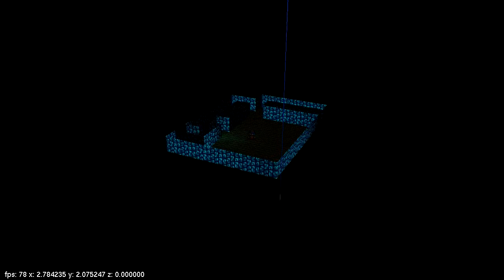Dungeon demo in 720p